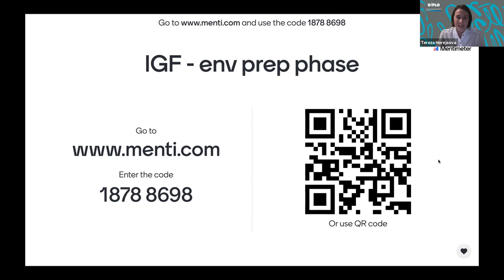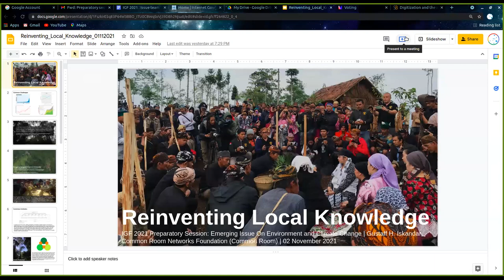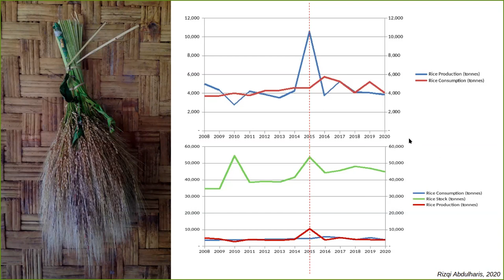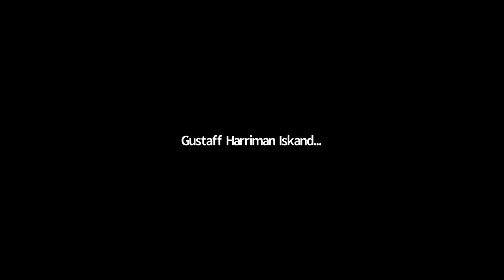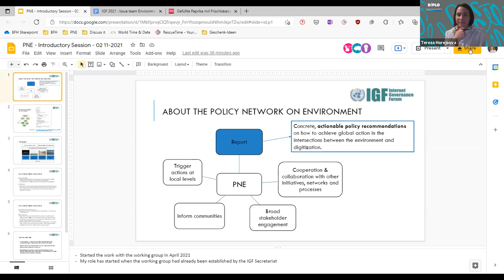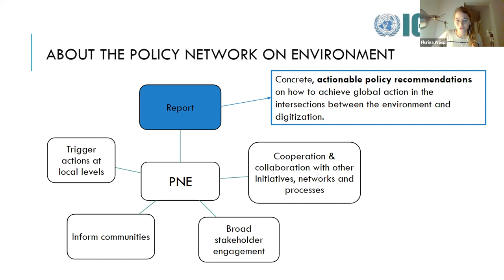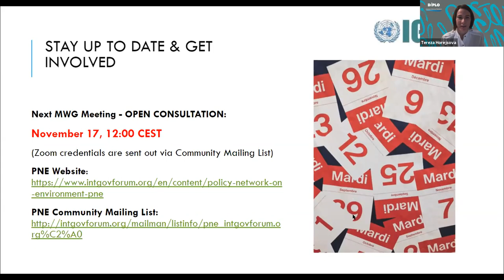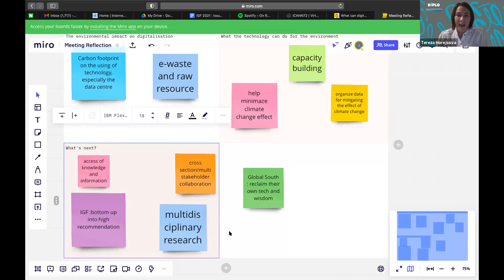IGF 2021 Intro Session II - Environmental sustainability and climate change